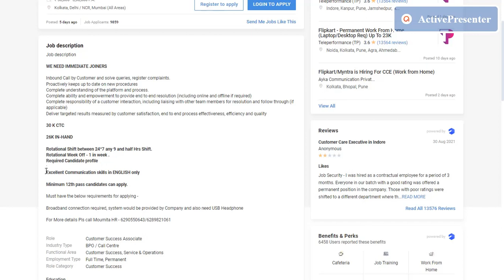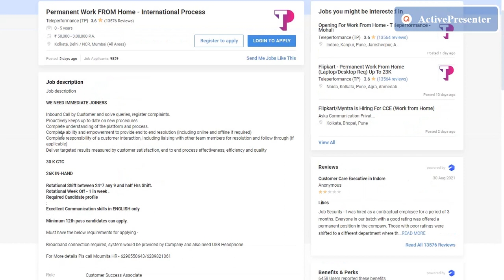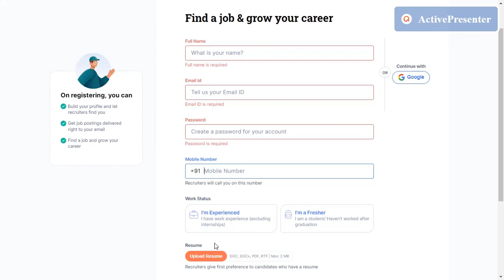Work From Home Jobs In Tamil 2022| Teleperformance Permanent Work From Home Job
Teleperformance jobs
Tamilnadu Jobs
Tamil Jobs For Freshers
Latest Job updates in tamil
Teleperformance Recruitment 2022
Teleperformance Hiring 2022
Teleperformance Permanent Work From Home Jobs
Permanent Work From Home Jobs For Freshers
chat process jobs
non voice process jobs
customer support representative
customer service chat jobs
non voice process jobs in bangalore
Customer Support Jobs
12th Pass Jobs
12th Pass Work From Home Jobs
fresher jobs
Work from home jobs for 12th pass students
work from home jobs for women
12th Pass Jobs In Tamil